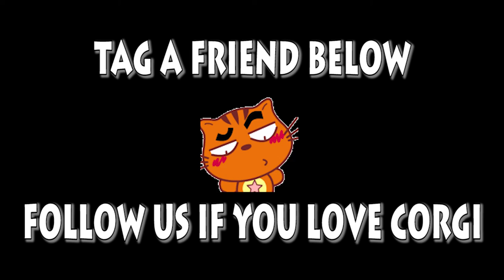Welsh Corgi Pembroke | Topi The WelshCorgi | Lam nhi | Welsh Corgi Pembroke Charmant Part 117